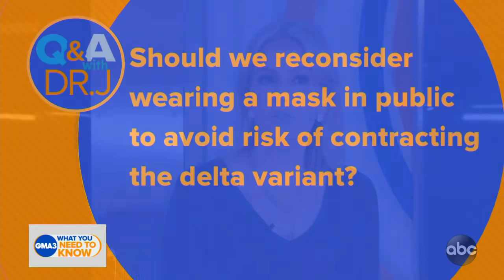Should masks be worn in public to avoid risk of contracting the delta variant?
Dr. Jen Ashton answers questions about the highly contagious COVID-19 variant.